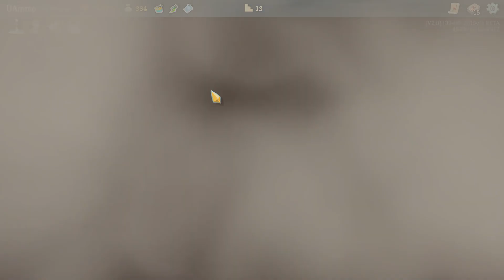A NEW CHARACTER - UAmmo Slays the Spire Part 209 Ascension 0